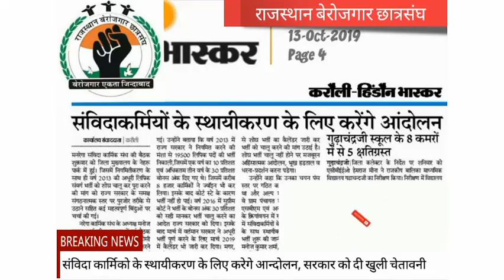संविदा कार्मिको के स्थायीकरण के लिए करेगे आन्दोलन, सरकार को दी खुली चेतावनी @ 13 October, 2019